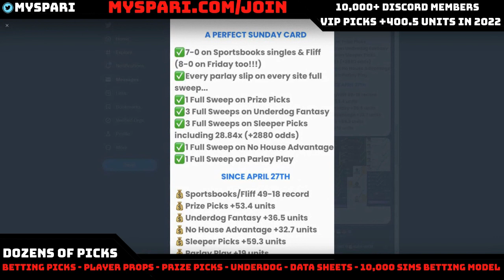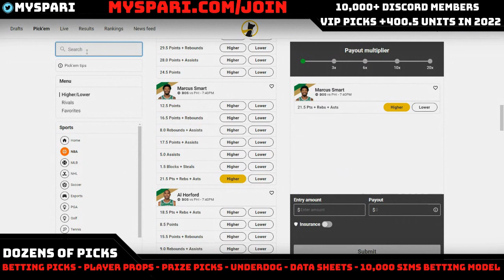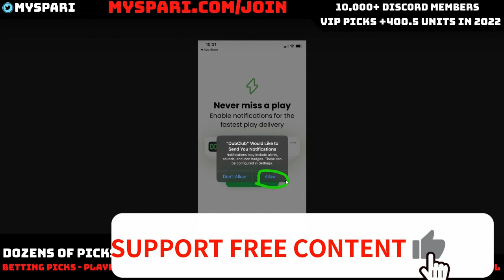BEST NBA PrizePicks Today 5/9 NBA Prop Picks Today | NBA Parlay Picks Today for Prize Picks NBA 5/9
Looking for the best NBA PrizePicks Today or NBA prop picks today for sports betting? In this video, we'll give you some of our top betting picks.